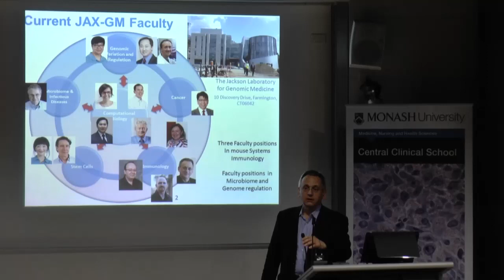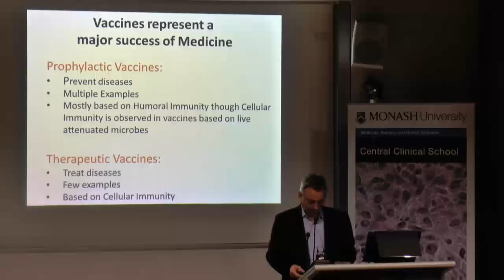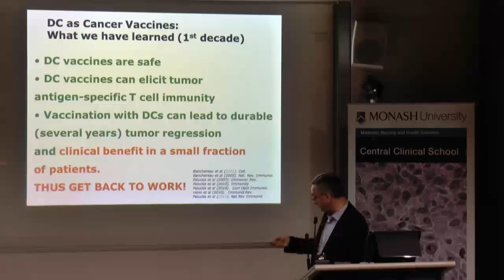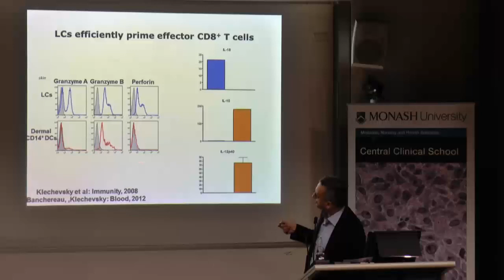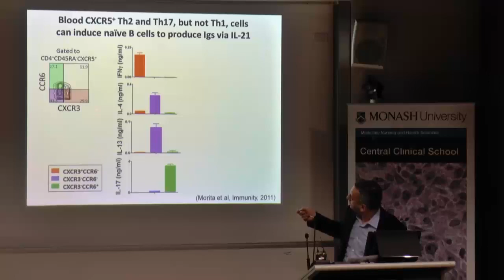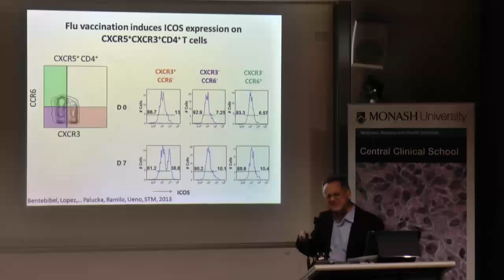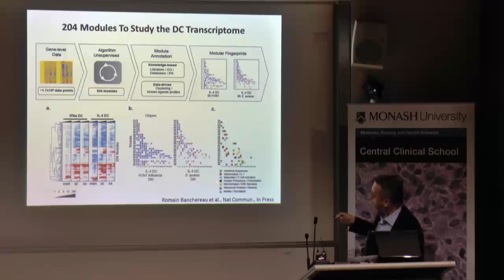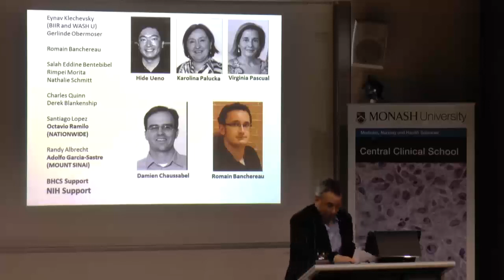Prof Jacques Banchereau: Vaccine development by tailoring immune system response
The Monash University Department of Immunology and Burnet Institute hosted a symposium featuring two international guest speakers, Dr Virgina Pascual and Dr Jacques Banchereau on 24 of November 2014. In this video, Dr Jacques Banchereau speaks about his work in immunology at The Jackson Laboratory (JAX), USA, where from 2013 he has been Professor and Director of Immunology Sciences at the Jackson Laboratory.

"JAX can make the mice we want for investigating human genetics and human disease."
6:10 Vaccines - about 70 vaccines which prevent diseases, only a few which treat disease
7.20 Dendritic cell vaccine trialled for melanoma
11:00 What we learned in the first 10 years
18:42 "I think this can be extremely useful in the development of an HIV vaccine. You need to target different antigens to different dendritic cells to get the kind of vaccine you want.
22:45 How can we build on our new information of the immune response to improve the generation of vaccine?
28:47 Conclusion Pt 1. How can we induce these cell populations and why aren't people responding to the vaccine? e.g. elderly respond less well to Influenza vaccine.
34:24 Conclusion Pt 2. Different vaccines induce different transcriptional profiles in animals; they differentially activate an antigen presenting cell (APC) type; different APCs respond differently to one vaccine. Integrating all this and 150 years of empirical vaccine development into a coherent framework will be a huge amount of work, but it will allow the design of better vaccines. The mice will help us understand the mechanisms.